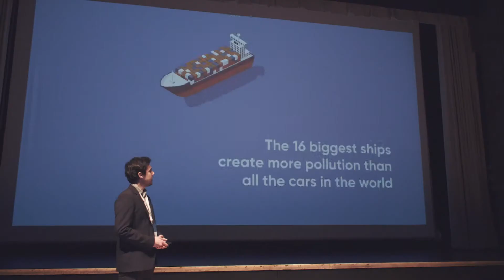IDBM Impact 2018 – Event after movie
Showcasing how transdisciplinarity collaboration opens new ways to shape the future, IDBM Impact 2018 featured 10 project pitches delivered by the 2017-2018 Aalto University IDBM Master's students.